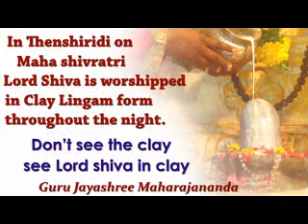Thenshiridi Mahashivratri 2014 images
On the day of Maha Shivratri at midnight, Lord Shiva revealed his Lingam form.

In thenshiridi on Maha Shivratri Lord Shiva is worshipped in
Clay Lingam form throughout the night.

Don't See the clay
See Lord Shiva
Rudra Abhishekham every three hours by  Guru Jayashree Maharajananda Swamy.